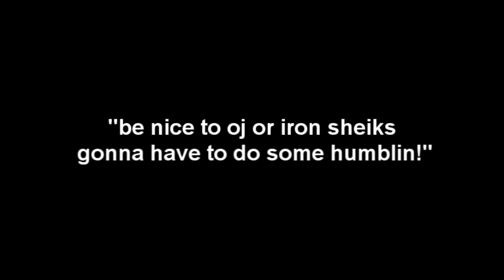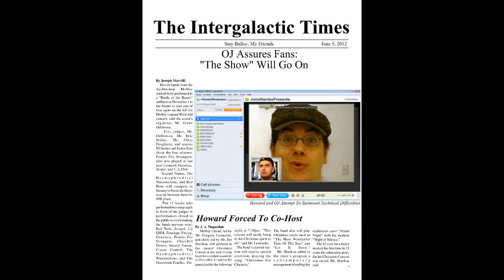The Channel is Mine - (Promo #1)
John Rambo is no more. Watch the HO-J Show this Thursday.